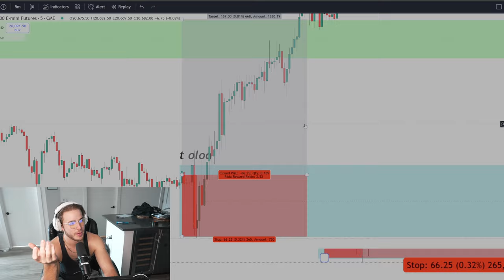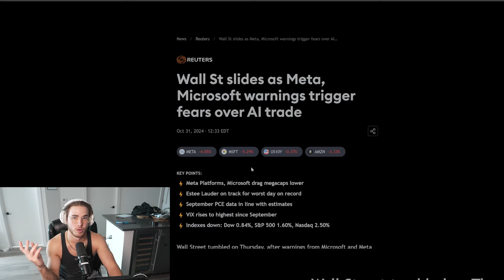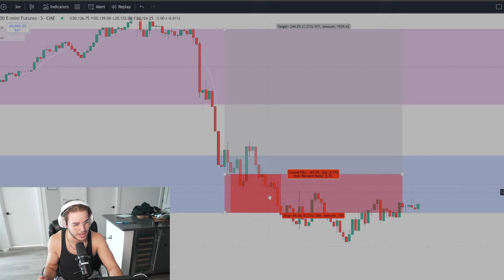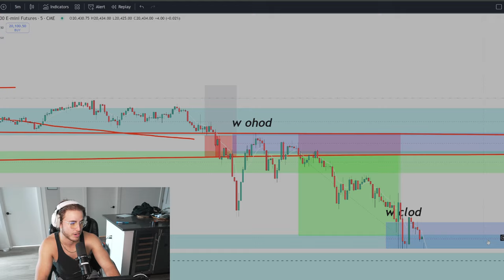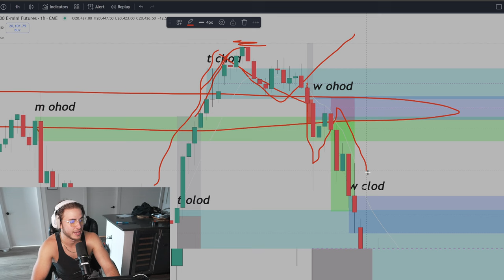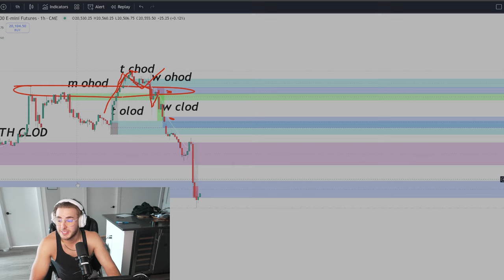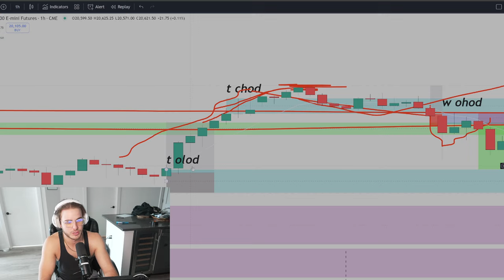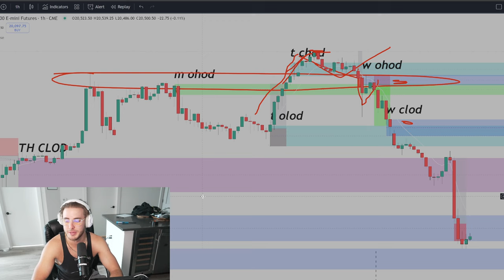Im on a losing streak, this is how you recap your trades